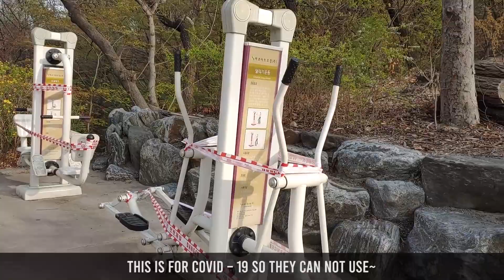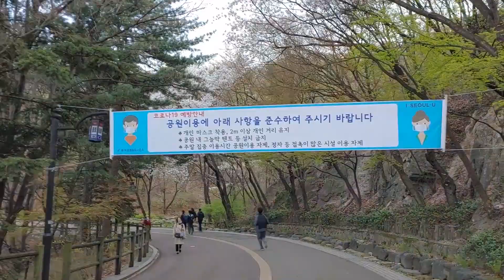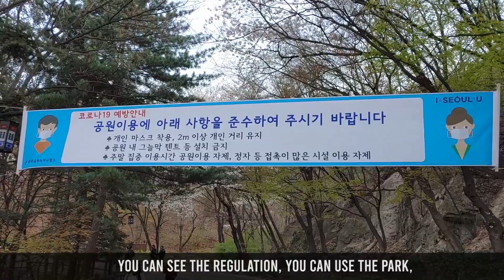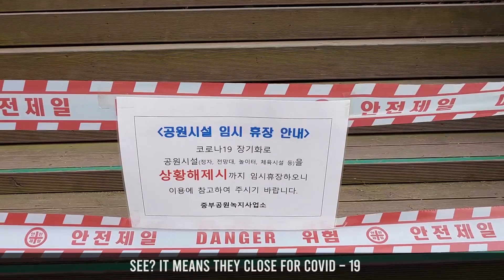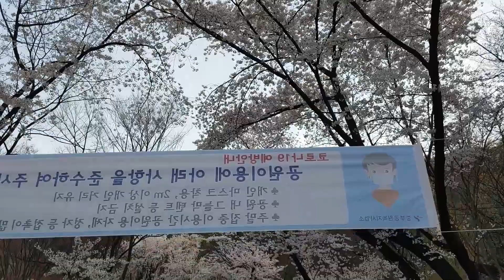Cherry blossom, Namsan walk (Covid-19 go away!!!)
Spring has arrived indeed. I’m so lucky to have cherry blossom my hometown every year, I didn’t notice that it is not so common in the world, what do your country have for spring?? Thank you guys for making me feel special here to show you.

We find out the way to go and eat in Korea, the best places and food for you. we become "Try guys" before you if you comment your questions for your trip here Korea.
It makes easier, save your time and cost of whole trip here amazing attraction Korea.